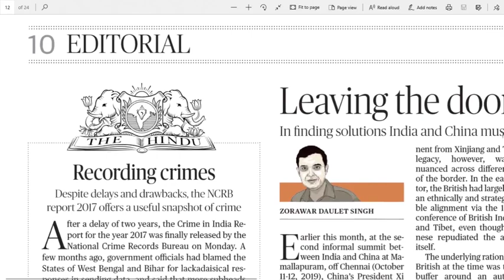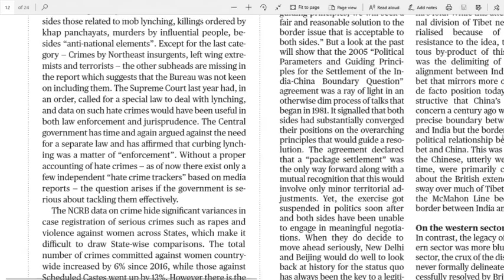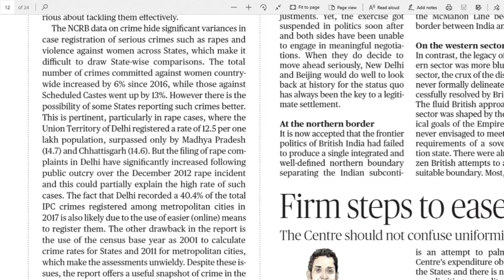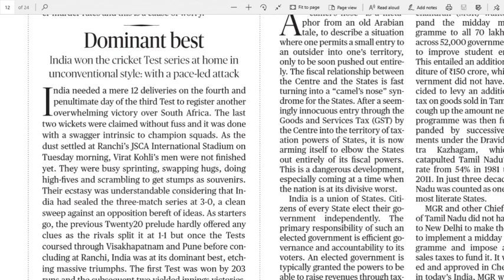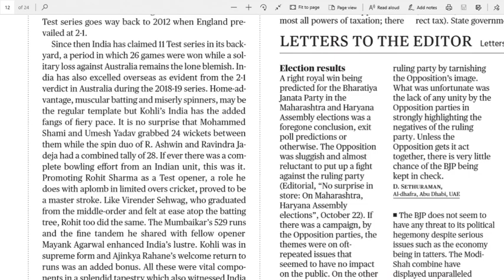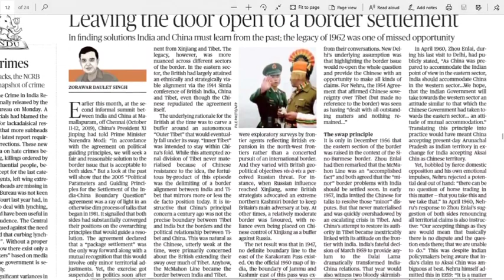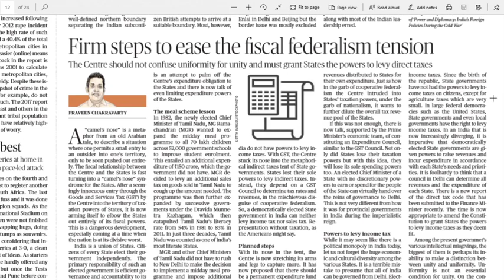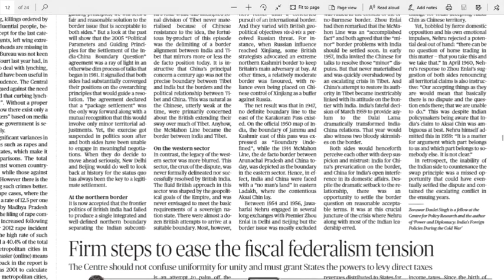23.10.2019 The Hindu Editorial Analysis in Telugu / Today Hindu Editorial Analysis in Telugu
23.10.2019 The Hindu Editorial Analysis in Telugu / Today Hindu Editorial Analysis in Telugu